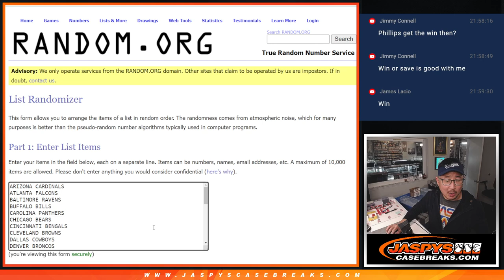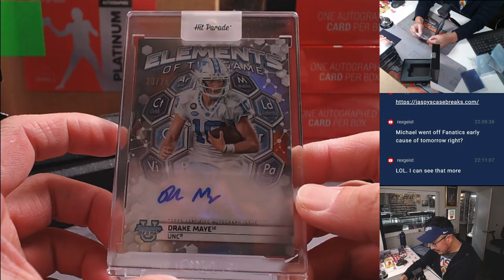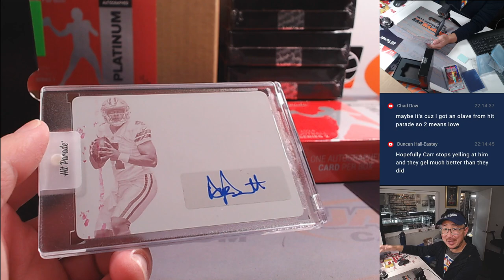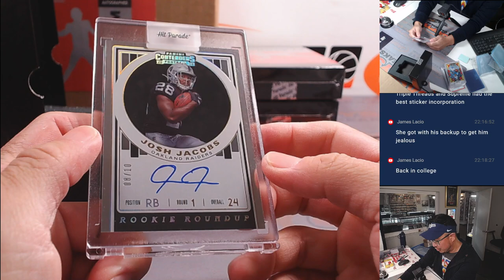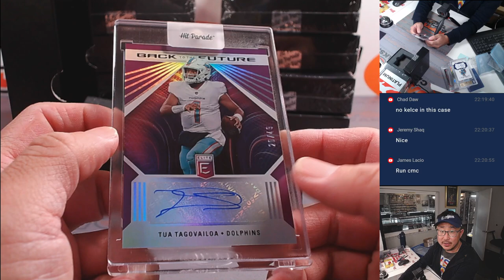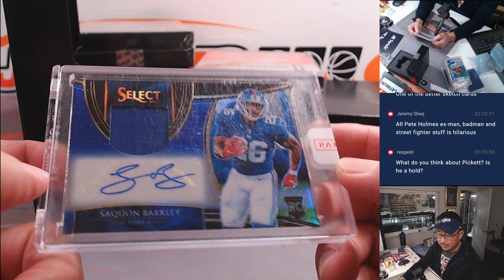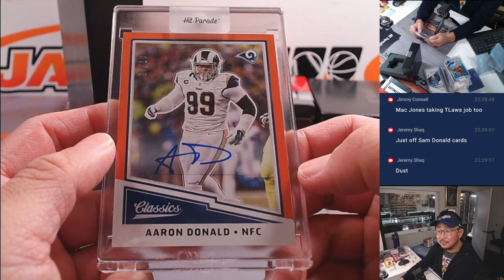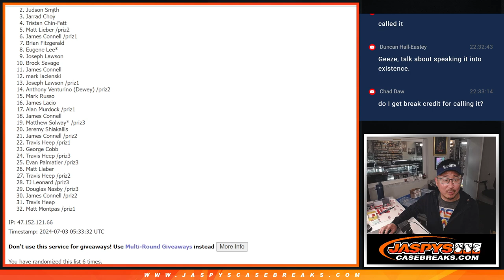Tu, 07/02/24 - 2024 HIT PARADE FOOTBALL AUTOGRAPHED PLATINUM EDITION SERIES 2 - DUAL CASE #1 *RT*